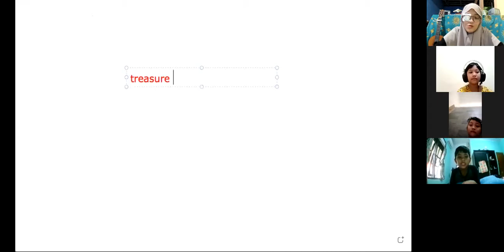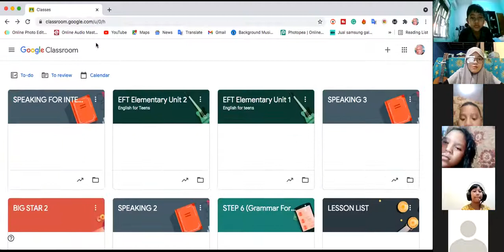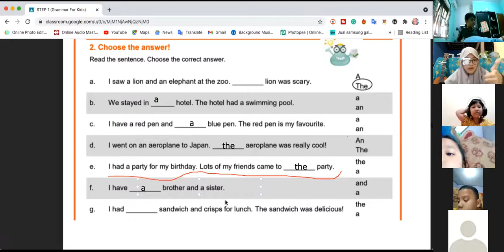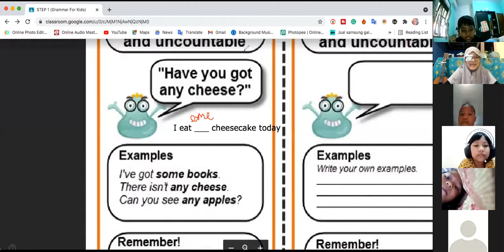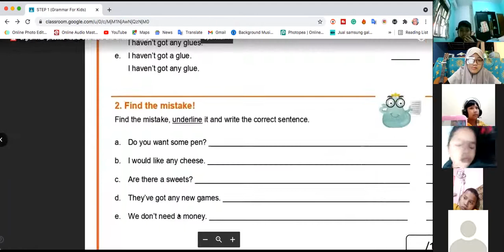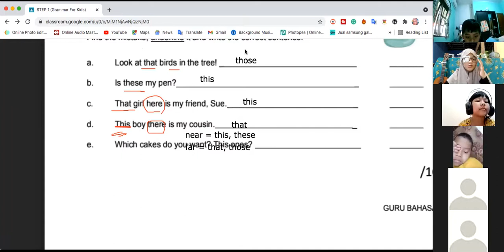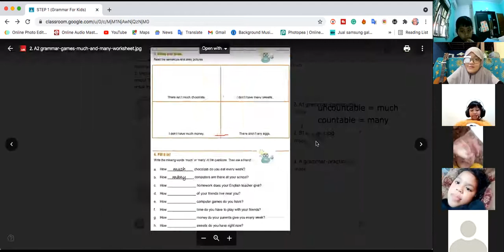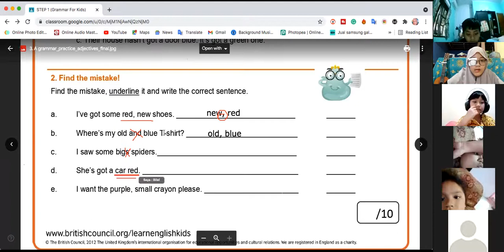GFK 1 - Day 10 | Batch 14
Kelas : GFK 1
Batch : 14
Tutor : Miss Lintang
Periode : 7 Juni 2021